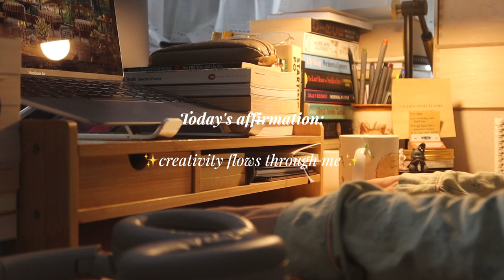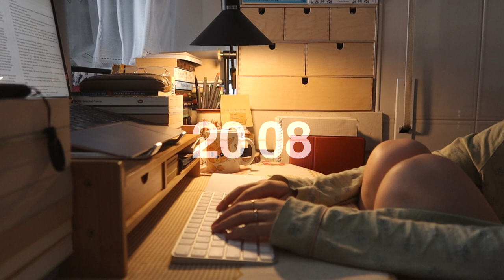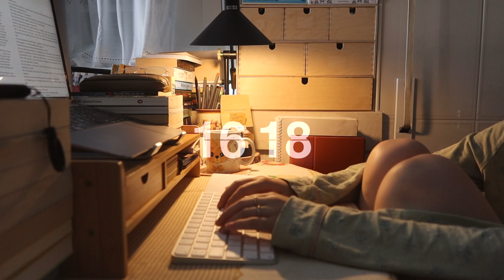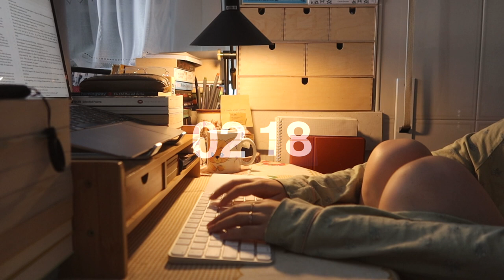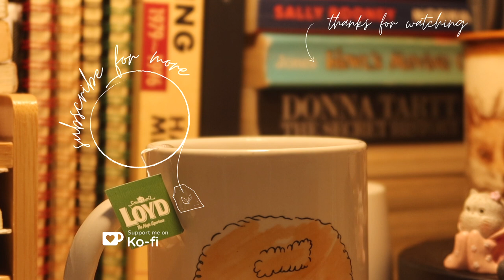[ambience] rainy day write with me 🌧️ pomodoro timer, typing sounds, rain sounds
we can sneak in a writing session today, can't we? ⏳ 25 minutes, here we go!